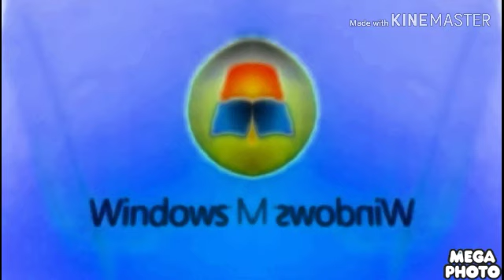Windows 7 Media Center Effects (MY VERSION)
Here The Effects:
1.Normal
2.I KILLED
3.Does Respond
4.Angry
5.Wiggle Major
6.O Major
7.Weirdness Going Every
8.U Major
9.Chorded
10.G Major 4
11.G Major 6
12.CoNfUsIon
13.CoNfUsIon G Major 4
(FINAL EFFECT) 14.LOW VOICE